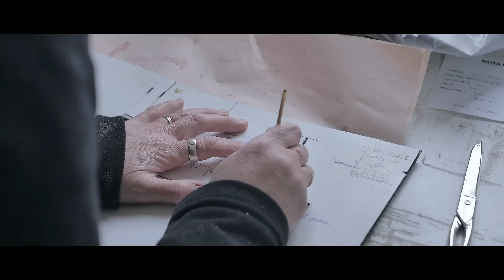Příběh jedné OJJU kabelky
Jak se rodí ve Španělsku OJJU kabelky? Ručně a s láskou. Podívejte se na příběh jedné z nich od kůže až na rameno!